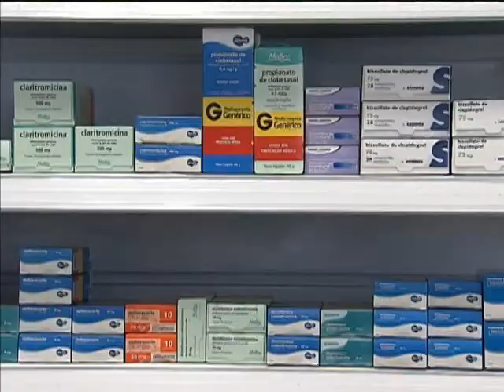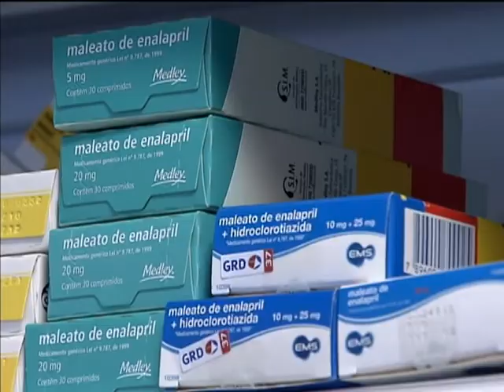Saúde Não Tem Preço já distribuiu medicamentos para 16,4 milhões de pessoas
NBR NOTÍCIAS - 12.08.13: O programa "Saúde Não Tem Preço" já beneficiou mais de 16 milhões de pessoas desde a sua criação, em 2011. Com o programa, a população brasileira passou a ter acesso gratuito a remédios de hipertensão, asma e diabetes. Foram evitadas cerca de 46 mil internações por pressão alta, diabetes e asma. Em 2013, o governo federal vai investir R$ 1,8 bilhão no programa. Para retirar o medicamento o cidadão precisa apresentar a receita médica, o CPF e um documento de identificação em uma das 26 mil farmácias credenciadas.